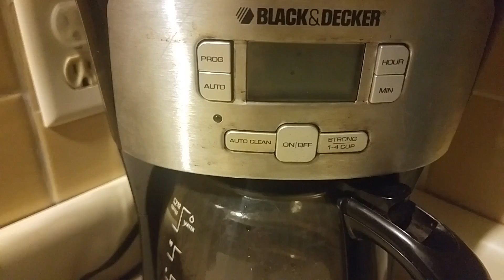SPEED CLEAN: HOME OFFICE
Video created by Justin Harman
NOTE: Everything filmed & edited by me! All music is created by me, unless otherwise noted in this description or in annotations throughout the video.